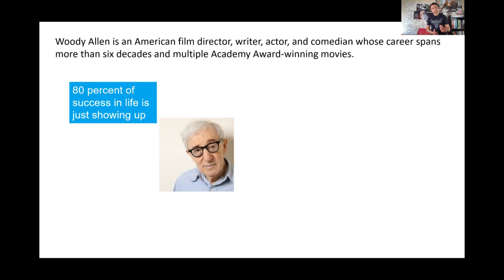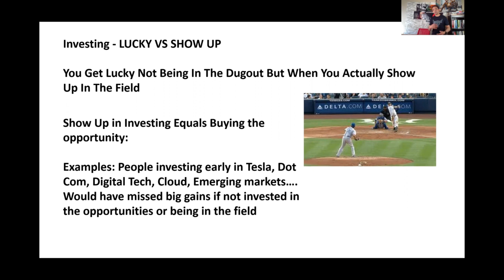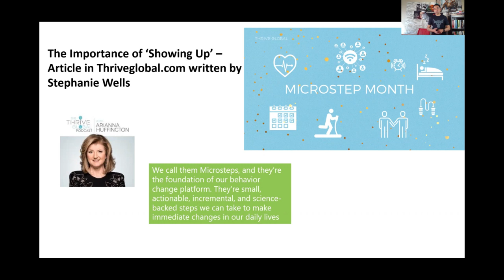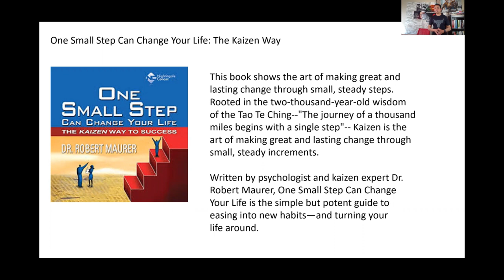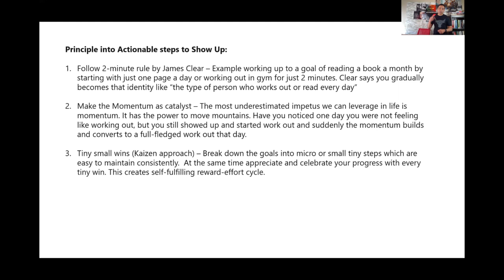How to achieve goals and be happy - By Sandeep Anand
If you Want to Live a Happy Life, Tie it To a Goal, Not to People or Things - By Albert Einstein